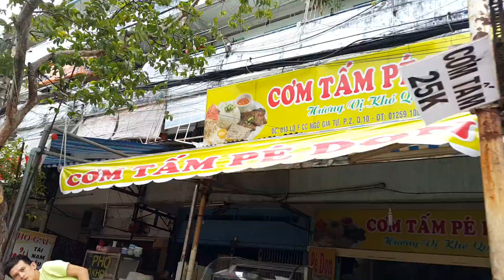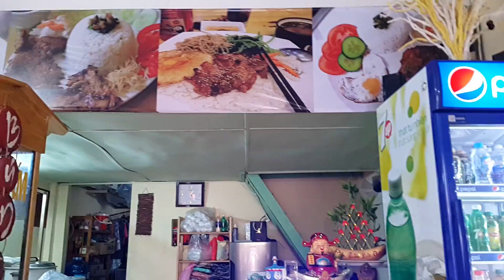Lô F, Chung cư Ngô Gia Tự ( Minh Mạng ),Cơm Tấm, Quận 10,Sài Gòn trưa 28.3.2017 P.1(6)